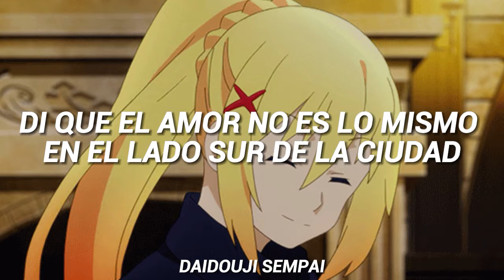Aerosmith - Same Old Song And Dance (Subtitulada Español)